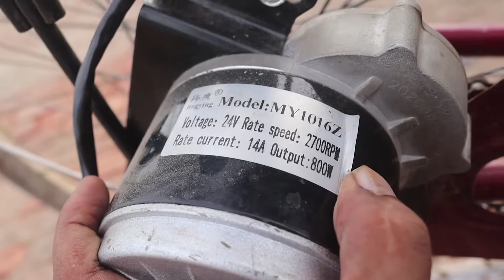Diy Electric Cycle at Home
In this video i will show you Diy Electric Cycle at Home. Diy Electric Cycle review.